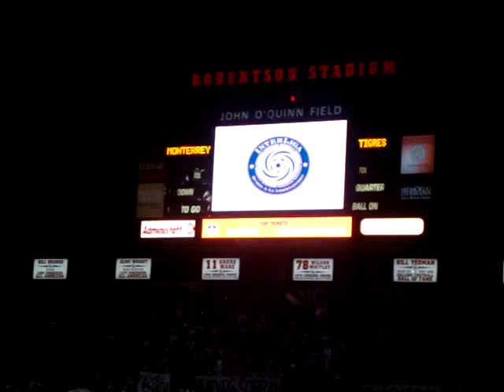gol de basanta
celebracion del gol de basanta en robertson stadium